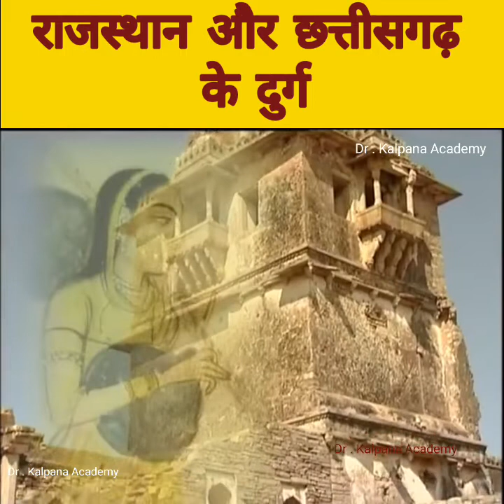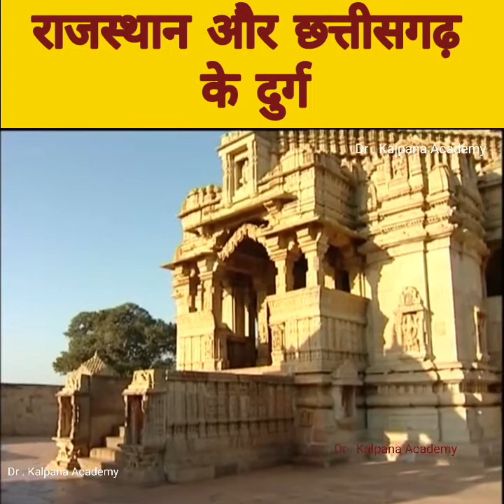Forts of India,chhattisgarh Forts,Rajasthan Forts,# Bharat ke Durg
#.Kalpana_AcademyDr.